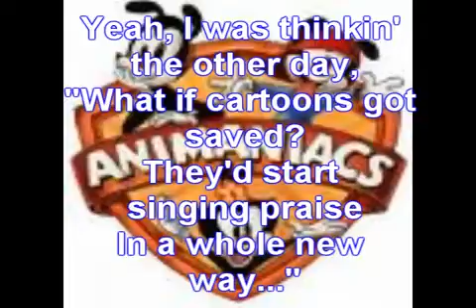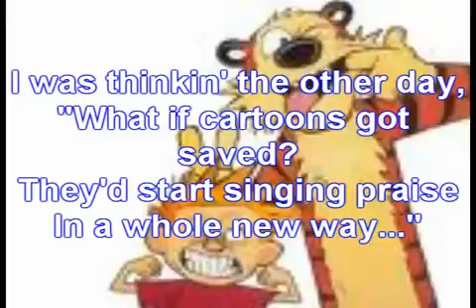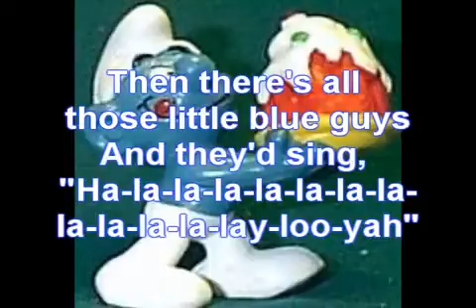The Cartoon Song with Lyrics